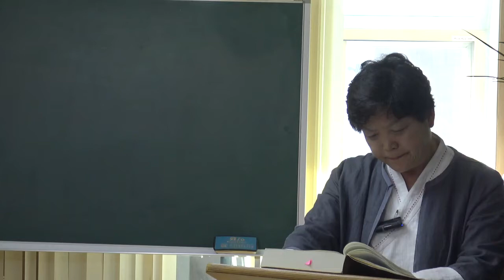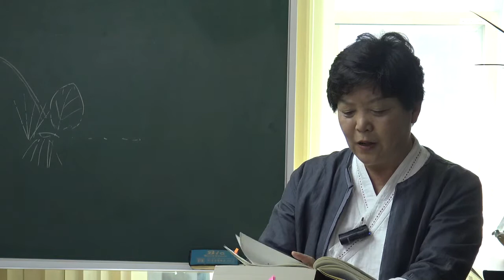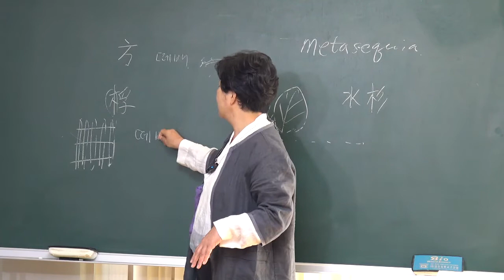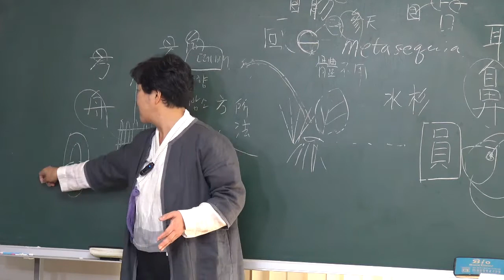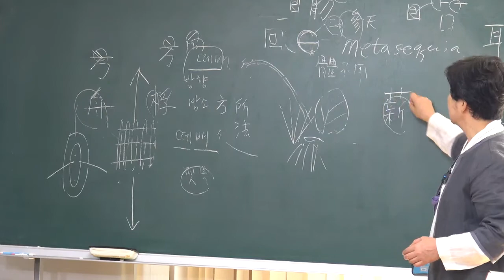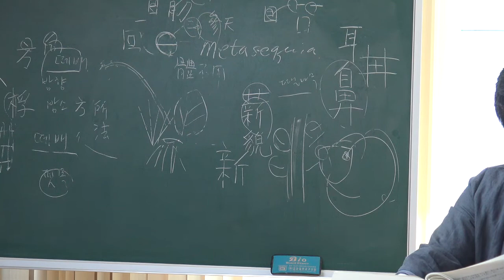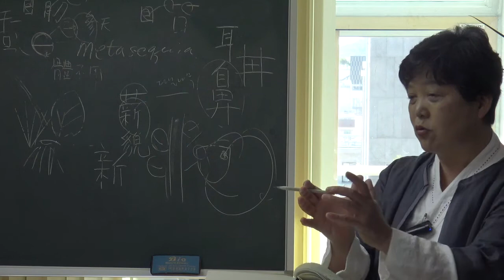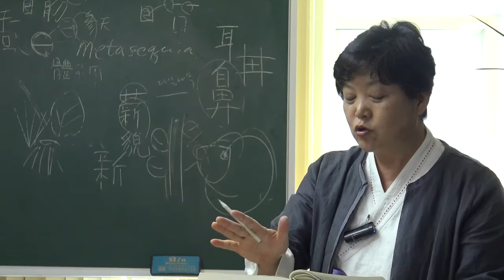(10) 國風 周南 : 8 芣苢(부이) , 9漢廣(한광),10 여분(汝墳)